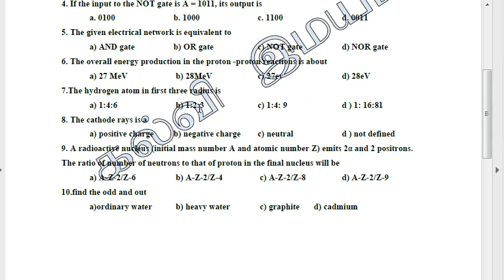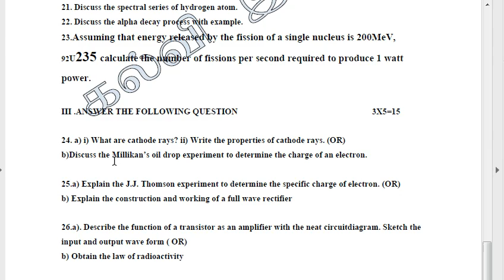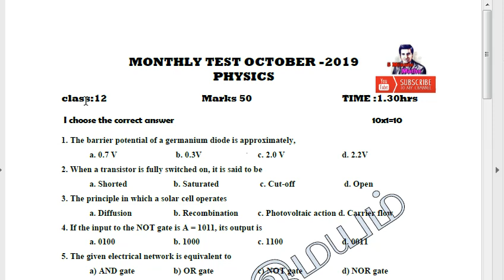12th std physics Monthly Test Question paper | 5 minute maths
12th std Public / Half yearly Gov Model Question paper